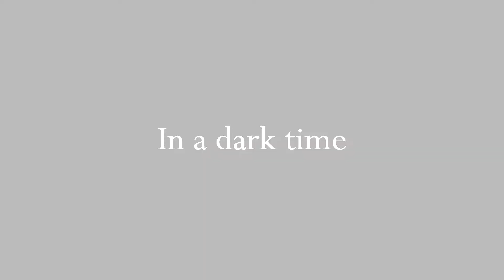'Stalking the Undead' Wattpad Trailer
Written by LaurenDodge
Trailer by ClaireRenee of AndScene Media